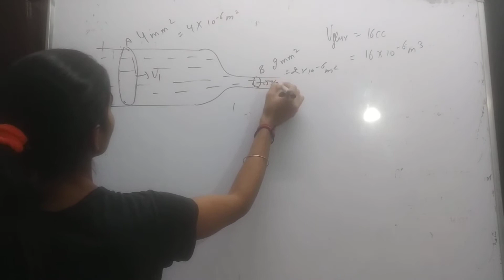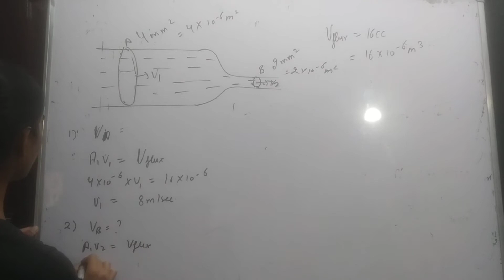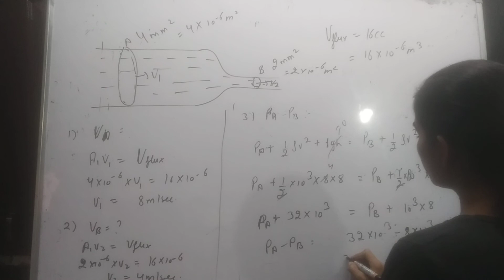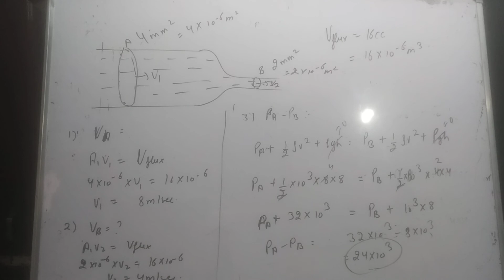water flow through. a horizontal tube of variable cross section as shown in fig